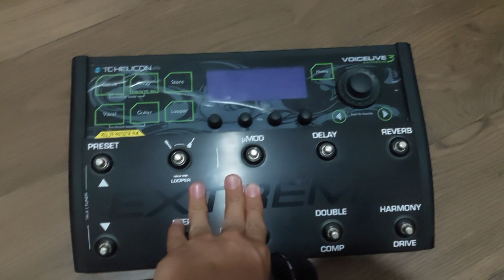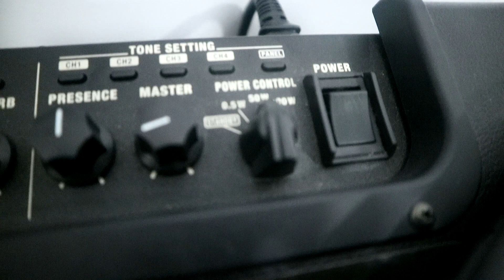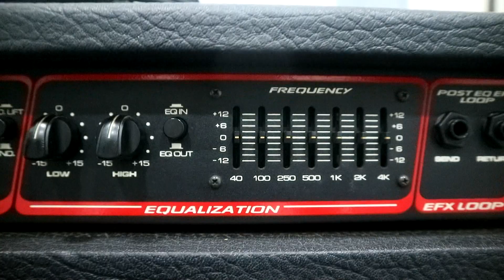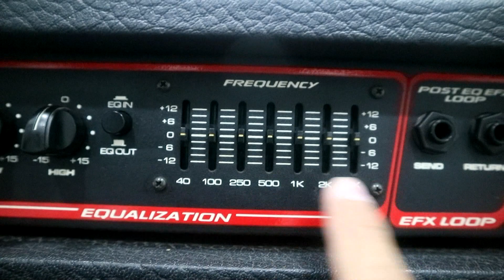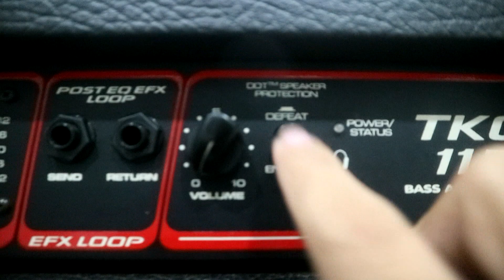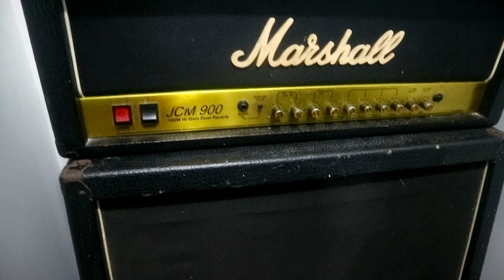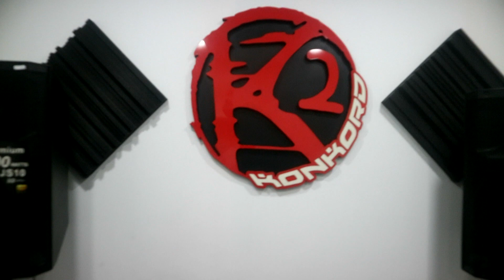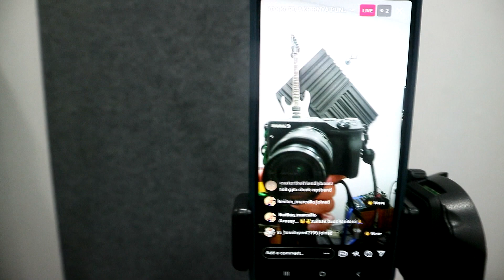KONKORD AKHIRNYA PUNYA STUDIO LATIHAN !! ✌️🤘🎤🥁🎸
Jadi kali ini gw bakalan ngajakin kalian studio tour konkord yang baru 😍 😘 🥰. tempat yang keren banget , adi vlog ini perdana kita latian distudio ini sekaligus setting sound biar balance pokoknya bener bener seru banget karena setelah sekian lama akhirnya rencana ini bisa terwujud , sebenarnya banyak banget tantangan supaya tempat ini bisa jadi karena emang menjalani proses pembuatannya jauh lebih nikmat hahaha , didalem pake ac jadi  udaranya sejuk bikin ampli gak cepet panas pokoknya mantab selalu part , thanks ya teman teman